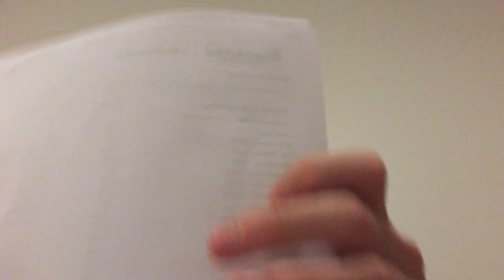Pre-Travel Vlog #1 (I promise I have no idea what I'm doing.)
I introduce myself and the purposes for this channel, and how I want to bring you along with me on my journeys and adventures.